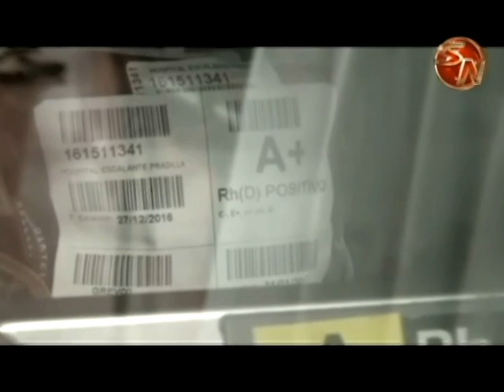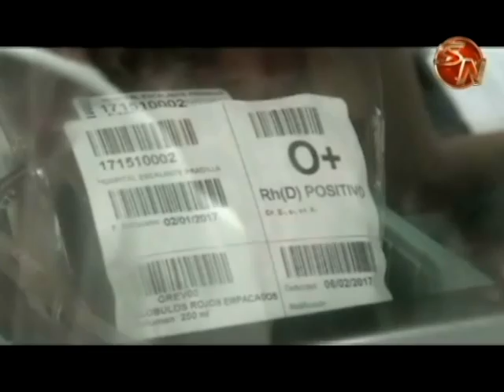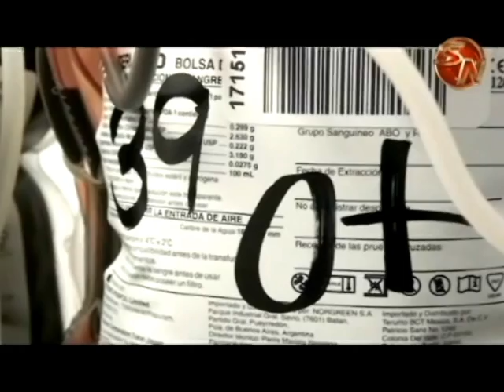Especialistas trabajan en propuesta para tener un banco regional de sangre en Pérez Zeledón